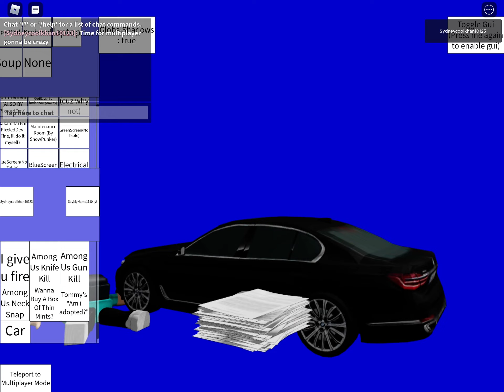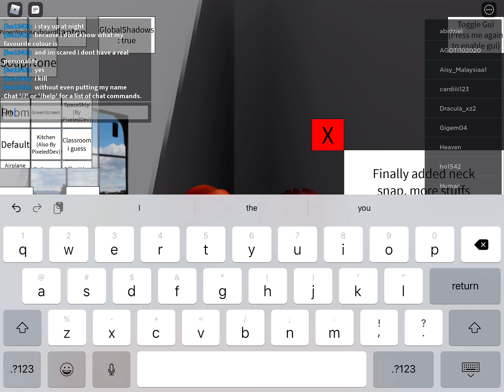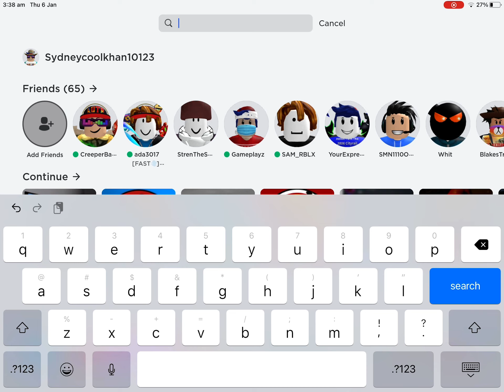Me and say on a bugging job in 1 player and mutiplayer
Why did they ruin my video